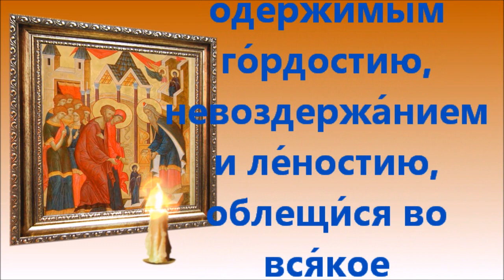Введение во храм Пресвятой Богородицы. Молитва.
Эта молитва избавляет от всех бед и нужды.  Обязательно прочтите молитву в праздник Введения во храм Пресвятой Богородицы.
Введение во храм Пресвятой Владычицы нашей Богородицы и Приснодевы Марии  Русская Православная Церковь отмечает 4 декабря. Это второй двунадесятый богородичный праздник церковного года.
От всей души поздравляю с праздником Введения во храм Пресвятой Богородицы! Здоровья,  душевного тепла, сердечной радости, любви,  поддержки родных и близких.